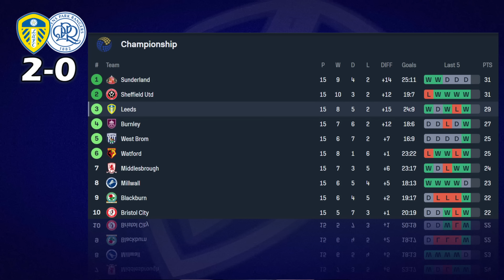The Match Review: Leeds 2-0 QPR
Leeds pick up 3 points against the bottom of the table side QPR, and move into the International break, 2 points off the top.

-This channel aims to be balanced and not reactive, focus will always be on short
  daily news content, with short Match Preview and Reviews.
-Always open to collaborations or chat, so please get involved in the comments.
-We are free to disagree on this page, if I don't agree with you point, that's ok, and if you don't agree with mine, absolutely fine. Football is all about opinions.
-Leeds will always give us opportunities to have strong ones.

Thanks for being here and making this something I really enjoy.

MOT!
Ger